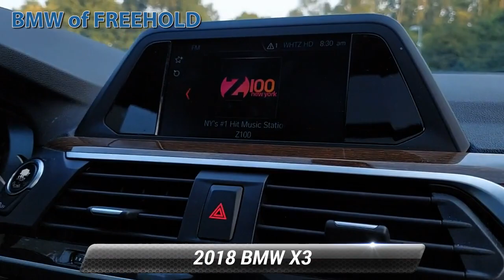Used 2018 BMW X3 xDrive30i, Freehold, NJ BFR5909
CARFAX 1-Owner, Clean. $5,200 below Kelley Blue Book!, EPA 29 MPG Hwy/22 MPG City! Heated Leather Seats, Moonroof, All Wheel Drive, Power Liftgate, Rear Air, CD Player, iPod/MP3 Input, Back-Up Camera, HEATED FRONT SEATS READ MORE!KEY FEATURES INCLUDEPower Liftgate, Rear Air, Back-Up Camera, Turbocharged, iPod/MP3 Input, CD Player, Keyless Start, Dual Zone A/C, Smart Device Integration. Rear Spoiler, MP3 Player, All Wheel Drive, Onboard Communications System, Aluminum Wheels.OPTION PACKAGESBLACK, VERNASCA LEATHER UPHOLSTERY: Ambiance Lighting, PANORAMIC MOONROOF, PARK DISTANCE CONTROL, HEATED FRONT SEATS, HEATED STEERING WHEEL. BMW xDrive30i with Alpine White exterior and Black Vernasca Leather interior features a 4 Cylinder Engine with 248 HP at 5200 RPM*.EXCELLENT VALUEThis X3 xDrive30i is priced $5,200 below Kelley Blue Book.SHOP WITH CONFIDENCECARFAX 1-OwnerWHO WE AREWe go above and beyond to earn your business each time you visit. In short, you're going to enjoy your experience here. From knowledgeable sales people to factory-trained technicians, our team works together to ensure you get the solution that fits your needs and your lifestyle. BMW of Freehold is conveniently located on Highway 9 in Freehold, New Jersey. We welcome you to visit our dealership.Pricing analysis performed on 9/23/2021. Horsepower calculations based on trim engine configuration. Fuel economy calculations based on original manufacturer data for trim engine configuration. Please confirm the accuracy of the included equipment by calling us prior to purchase.Some of our used vehicles may be subject to unrepaired safety recalls. Check for a vehicle's unrepaired recalls by VIN at http//vinrcl.safercar.gov/vin/ONE OWNER, PANORAMIC MOONROOF, BACK-UP CAMERA, ALL WHEEL DRIVE, LEATHER, HEATED FRONT SEATS, HEATED STEERING WHEEL, BLUETOOTH, MOONROOF, MP3 Player, KEYLESS ENTRY, 29 MPG Highway, LED HEADLIGHTS, TURBOCHARGED, POWER LIFTGATE, ALLOY WHEELS.Some of our used vehicles may be subject to unrepaired safety recalls. Check for a vehicle's unrepaired recalls by VIN

[RLVID:9037:3bef07e0dbcaa736:8b1f7768f0fef5d8:1]